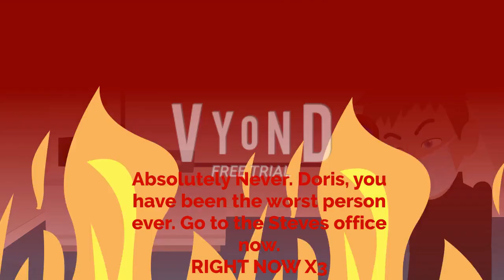Doris gets a black card/ arrested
Another behavior card day video. Doris gets a black card because she was a formally child abuser couple of years ago. Police found her guilty for child abuse and get a black card at school.

Please call 911 if victim found a child abusers!